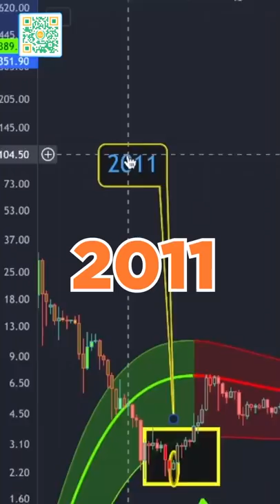WARNING: BITCOIN BLOODY COLOR CHANGE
Get Your 7-Day FREE Trade Alerts NOW!

🤔Do you have Questions About Our Classes?

My Website - Learn To Trade & Invest Like A PRO!🤓